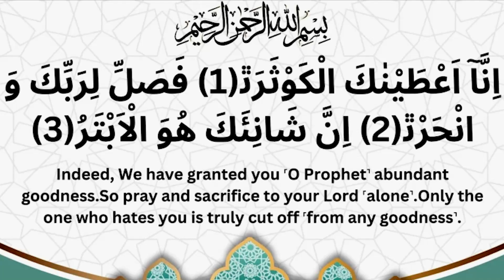Surah Kausar 11 Times | Surah Al Kausar | DUA | ZIKR | ZIKER | Wazifa | Quran | AHAD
You Queries:
surah kausar

Benefits of reading surah kausar
List of Benefits of Reading Surah Kausar all surahs in the Holy Quran has many lessons that can be learned from surah Kausar.
Here are some lessons one can learn by reading and reflecting on this surah:

Allah Almighty never abandons His prophet and supports him at all times, especially when he is insulted by his enemies.
The abundance that was given to Prophet Muhammad was so great that Allah commanded him to pray to him and sacrifice a camel in celebration of it.
Fatimah az Zahra, the clear example of Kausar and abundance, has such a high station that a whole chapter is revealed in her honor. She is such a noblewoman that the Prophet’s lineage continues from her.
The enemies of Allah and the Prophet will always suffer loss and they are the ones without posterity.
One who recites Surah Kausar, Allah (S.W.T) Will Surely feed him water from “The Canal of Al-Kawthar.” “This is a Fountain at which my Ummah will assemble on the Resurrection Day. [Muslim].
” I shall have arrived at the Fountain before you.” [Al-Bukhari].
under the protection of Allah and all the fear of enemies fades away.
Recitation of Surah Kausar brings prosperity and wealth to one’s 14- life who previously has limited sources of earning.
The person whose children don’t remain alive after birth.
should recite Surah Kausar For 41 days 7 times after Fajr prayer.
With the blessing of Allah And Surah Kausar, his generation remains alive.
Why Was Surah Kausar Revealed?
Despite the fact that it is a brief surah, its meaning and message are enormous in importance and hope.

This Surah was revealed during a particularly difficult period in the life of Prophet Muhammad (PBUH)

because it was during this period that the prophet’s enemies referred to him as Abtar, which means “cut off,”

because both of his male children from his wife Khadija (May Allah Be Pleased With Her) had died.

This was also the time when the Muslims were few in numbers and weak compared to the enemies of Islam.

Allah SWT revealed this surah to tell prophet Muhammad (PBUH) that He granted him a river in Jannah,

then told him that his enemies are the cut-off ones.

Anas (May Allah Be Pleased With Him) once narrated the incident in which the surah was revealed while the Holy Prophet was among them.
“In the meantime, He dozed; then He raised His head, smiling, according to some traditions,
the people asked what for He was smiling, according to others, He Himself told them that a Surah had just been revealed to Him.
Then, he recited surah kosar; then he asked the people whether they knew what Kausar was.
When they said that Allah and His Messenger had the best knowledge,
He said; It is a river which my Lord has granted me in Paradise.”
(Muslim)

When Should I Read Surah Kausar?
The times when you recite surah kaisar is connected with your goals of recitation. Let’s take a look at the best times you can recite Surah and what you get from it:

You will see the Messenger (PBUH) in your dream if you recite surah kosar a hundred times after night prayer (Tahajjud).
Surah Kausar
What Number Is Surah Kausar?
Surah Kausar is the 108th chapter in the holy Quran (Shortest surah in Quran ). It falls in the 30th and last para (Juz) of the Quran.

Prophet Muhammad (PBUH) was the one who taught us these thousands of years ago:
“Whoever recites a letter of the Book of Allah will be credited with a good deed and a good deed is multiplied into ten. I do not say that [the word:] “Alif Lam Meem” is counted as one letter. Rather, Alif is one letter, Lam is one letter and Meem is one letter”
(At-Tirmidhi)

Surah Kausar in Arabic
إِنَّاۤ أَعۡطَیۡنَـٰكَ ٱلۡكَوۡثَرَ
فَصَلِّ لِرَبِّكَ وَٱنۡحَرۡ
إِنَّ شَانِئَكَ هُوَ ٱلۡأَبۡتَرُ
Surah Kausar Translation

Verily, we have blessed You with Al Kausar (a river in Paradise).
So, offer prayer and sacrifice to your Lord.
Indeed your enemy is the one cut off.
Surah Kausar Transliteration

inna ’aytaynaka al-kawthar(a)
Fasalli li rabbika wanhar
inna shani’aka huwa al-abtar(u)

Surah kausar Benefits in Urdu